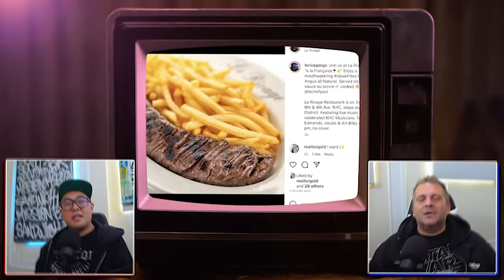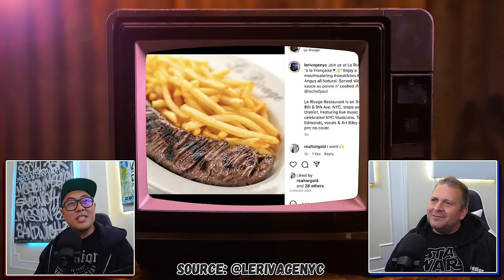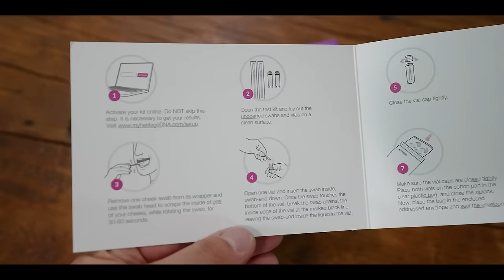Restaurant SCAMS EXPOSED?! GANGSTER Dad & Little People? SYWGF Podcast EP 1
PRE-ORDER "GET FAT" TEE NOW!

Today we reveal some scams both Paul and I have seen over the years. The ladies LOVE Frenchy and do you smell popcorn?

00:00:00 - Intro
00:00:20 - MSG Nightmares & Chinese repercussions
00:06:48 - Let’s Talk about SCAMS
00:06:59 - Tomahawk Steak Scam
00:08:13 - Shrimp Scam
00:11:46 - Veal Scam
00:13:26 - Fish Scam
00:17:38 - Debunking Scams
00:18:24 - Paul being a Douchebag (his words)
00:20:30 - Stop Wasting Time
00:22:00 - So You Wanna Get… FIT?!
00:22:22 - Paul’s experience with little people
00:27:51 - Paul Denamiel: Loveable Ass
00:29:52 - Jocko Willink’s a Scary Man
00:31:49 - Feastie Boys Go to THE GYM?!
00:34:55 - Pauls Motorbike “Accident”
00:35:24 - Steroids making your PP small
00:37:23 - Le Rivage’s social media game needs work
00:42:31 - Paul’s Father was SAVAGE
00:46:40 - Time is a premium in Restaurants
00:53:08 - Get Fat Merch
00:54:38 - Viewers Comments: The Ladies Love Paul
00:57:46 - Viewers Comments: Service Wage Controversy
01:05:06 - Viewers Comments: Shark Tank & Dragons Den
01:07:14 - Viewers Comments: What makes and breaks a restaurant?
01:11:20 - Viewers Comments: British Food SUCKS
01:13:30 - Discord Questions
01:31:54 - How French is Frenchy?
01:34:58 - Outro

SEND US YOUR FAN ART!

First 12 get a FREE T SHIRT!

Le Rivage
Attn: Brian & Frenchy
340 W 46st

Make sure to leave a return address with a note of your Tee size!

FOLLOW CHEF BRIAN TSAO!